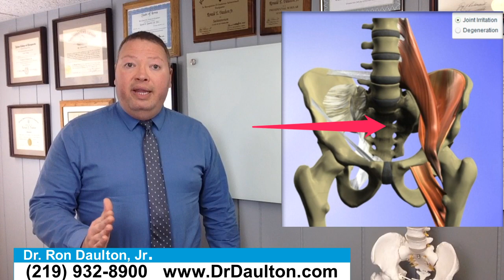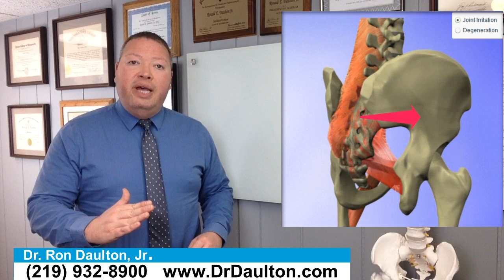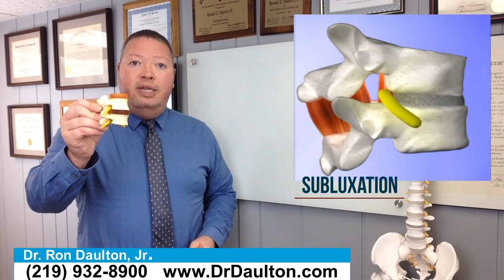Unlock Spine Health: The Power of Cerebrospinal Fluid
In this informative video, Dr. Daulton dives into unlocking spine health through the power of cerebrospinal fluid. As a chiropractor, he explains the critical role proper spine alignment and cerebrospinal fluid flow play in nervous system health. Tune into this video to understand the vital relationship between your spine, cerebrospinal fluid, and overall function. Discover how small misalignments can disrupt this delicate balance, potentially causing many health issues. Dr. Daulton outlines nonsurgical solutions like targeted spinal adjustments to realign the spine, restore fluid flow, and revitalize the nervous system.

CHAPTERS:
0:00 - Introduction to Spinal Health
1:42 - Understanding Blood Functions
3:58 - Cerebrospinal Fluid Explained
7:12 - What is Subluxation
10:36 - Subluxations Impact on CSF Flow
13:47 - Detecting Spinal Subluxations
15:35 - Importance of Regular Spine Checks
15:46 - Conclusion and Gratitude